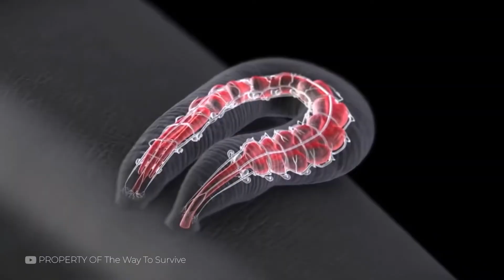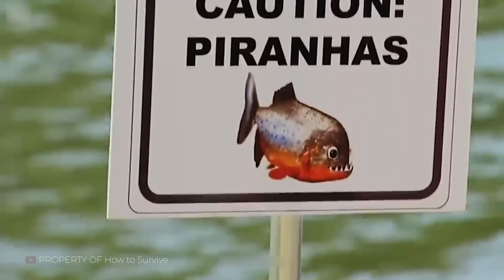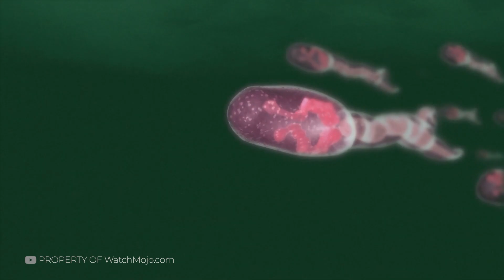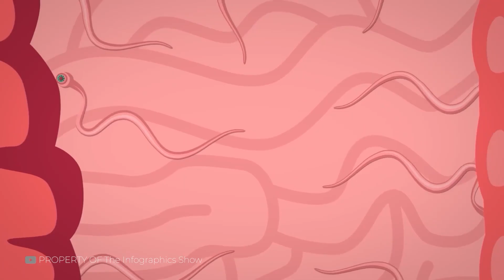Scientists Discover Unexpected Creatures in Amazon Waters!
The Amazon holds more undiscovered species than nearly any place on Earth. Scientists have cataloged thousands, but they believe thousands more remain hidden in the dark waters, waiting. What’s unsettling is that some creatures they have found are so alien-looking, so nightmarish, they barely seem real.

And the first on our list? A parasite so terrifying, locals won’t even say its name aloud.

00:00 Introduction

00:19 The Vampire Fish

01:09 Electric River Monster

01:57 Flesh-Eating Piranhas

02:44 The Lung-Breathing Fish

03:28 Snake as Thick as a Man

04:15 The River Dolphin’s Secret

05:07 Fish With Human Teeth

05:52 Giant Armored Catfish

06:37 Parasitic Worm Nightmare

07:24 The Creature That Walks

08:05 The Monster Ray

08:53 Jellyfish in the River?

09:40 The Toxin Drippers

10:25 Transparent Ghost Fish

11:11 Giant Otters, Bigger Bite

11:55 The Leaping Spider-Fish

12:34 Worms That Invade Eyes

13:15 Shocking New Species

13:53 What Else Is Hiding?